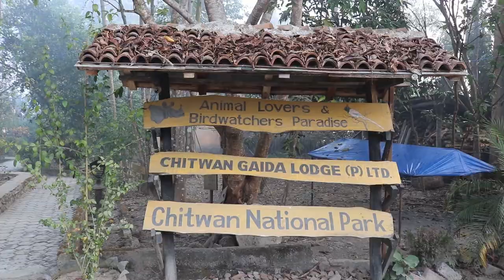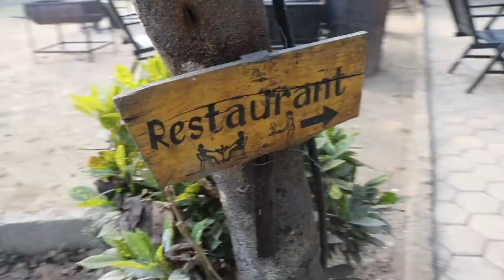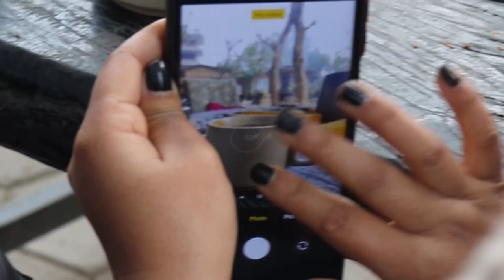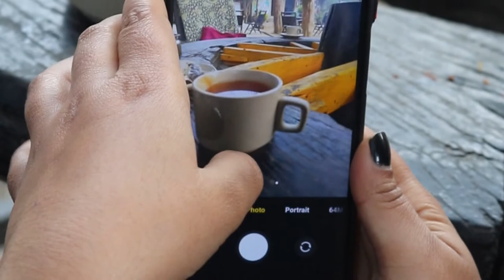Sauraha 01 || A Friend's Request || Travel Vlog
PLEASE STAY HOME DURING LOCKDOWN!!
This vlog was made before the lockdown. No rules and regulations were broken.

We've been talking about a group trip for over a year. Surajan calls me and makes me a request. He asks me to make a vlog on this trip. HERE'S TO YOU!!

Intro : (00:00)
Meet my friends : (00:15)
Meet Surajan & Kalyan : (00:58)
To Chitwan Gaida Lodge : (01:30)
What next? : (2:31)
I'm sad : (3:10)
Photography Session : (3:37)
Coming Up : (4:17)